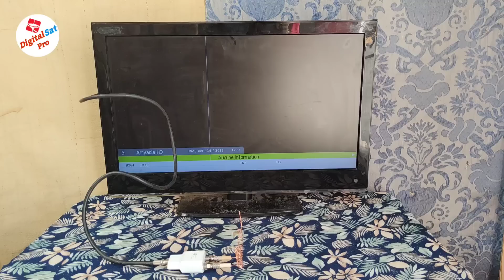Convert a phone charger to a TV switch to receive DTV terrestrial channels